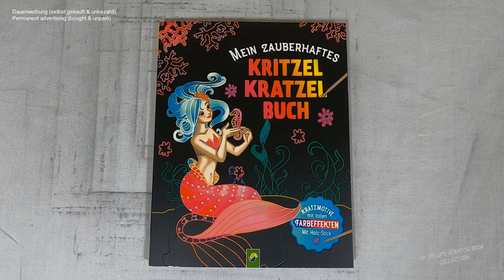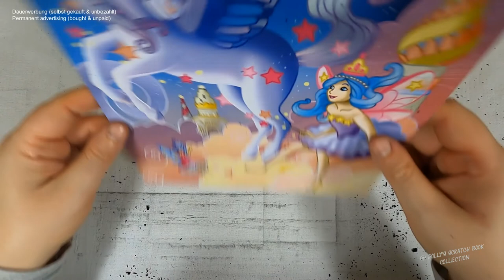über den Wolken beginnt die magische Welt - Einhorn im Himmel I Relaxing I scratch painting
unicorn I heaven I notalkingasmr I sleepmeditation I relaxing I relaxingsounds I scretchbook I no music I diy I drawingvideo

🛒 kratze selbst 🛒
dieses Buch bei Amazon

📖 Buch 📓
Mein zauberhaftes Kritzel Kratzel Buch
(laut Buchrückseite)
Illustrationen: Mia Steingräber
Redaktion: Esther Görgen
Gesamtherstellung: Schwager & Steinlein Verlag GmbH